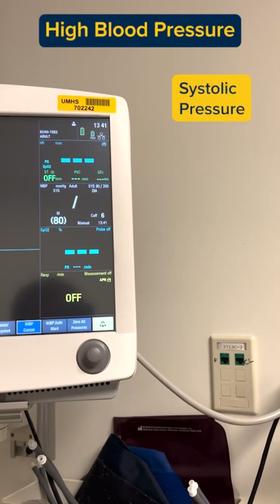Asking a cardiologist about high blood pressure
High blood pressure? Nearly half of American adults have it. Hypertension happens when the blood exerts too much force on the walls of the blood vessels as it moves throughout the body. A cardiologist at the U-M Health Frankel Cardiovascular Center shares what to know about reading your BP, possible symptoms and treatments.